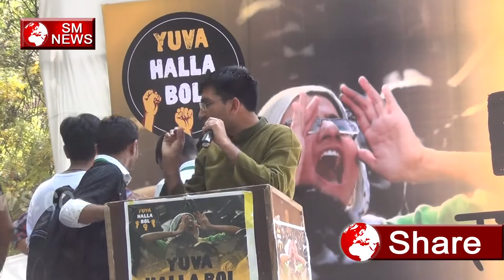SSC महाघोटाले में Students ने Halla Bol Andolan में की नारेबाजी-SSC Exam Scam Protest-SM News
SSC महाघोटाले में Students ने Halla Bol Andolan में की नारेबाजी